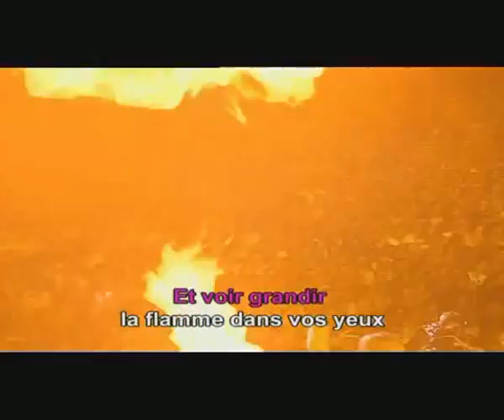Johnny Hallyday - Allumer le feu